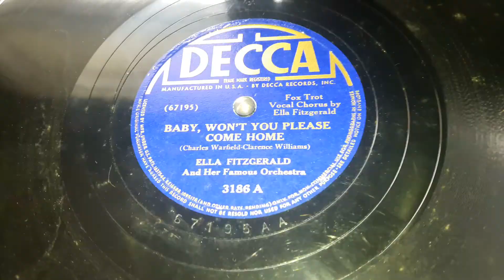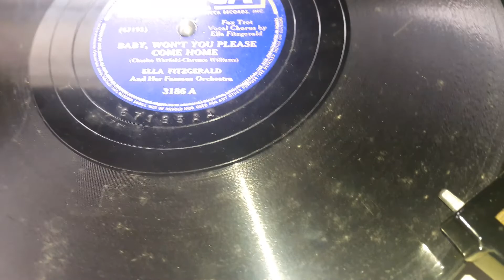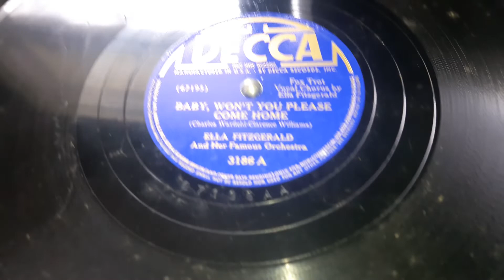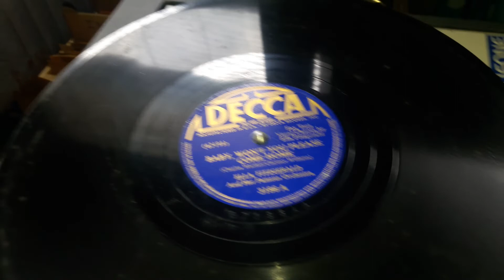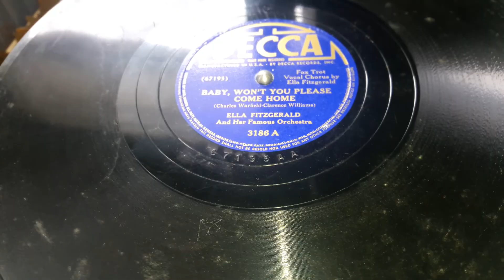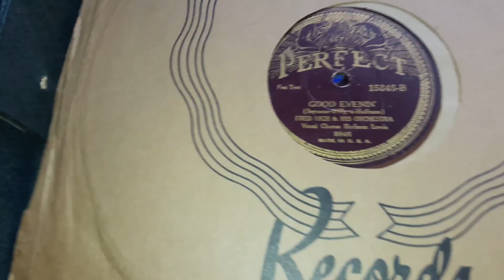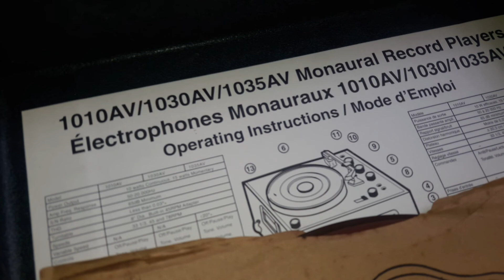My Setup.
So many guys recently have been asking questions about my setup and my machine. So I figured I'd just tell you guys everything in one video. So if people ask questions about it, I just direct them to this video. And No, this doesn't mean there's not going to be a record video up later.